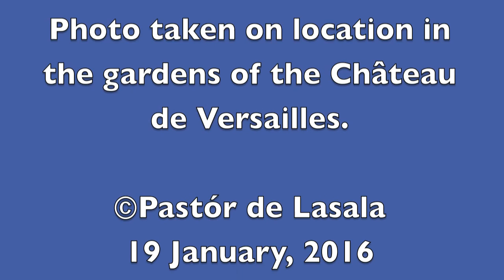Beauvarlet-Charpentier - Récit de Flûte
Pastór de Lasala plays Beauvarlet-Charpentier's Récit de Flute on the op 22 Létourneau organ in the Boys' Chapel at St Aloysius' College, Milsons Point, Sydney.  Photo taken on location in the gardens of the Château de Versailles.